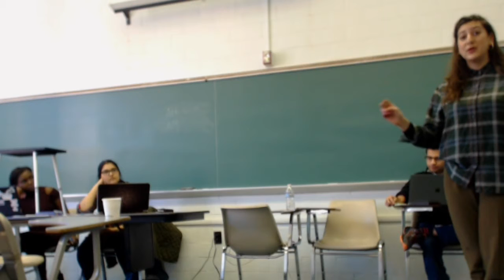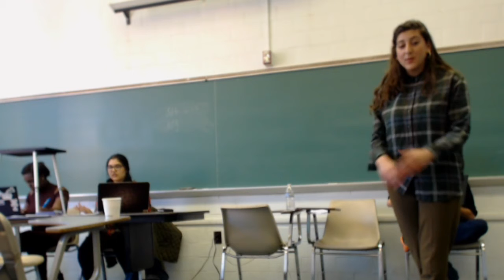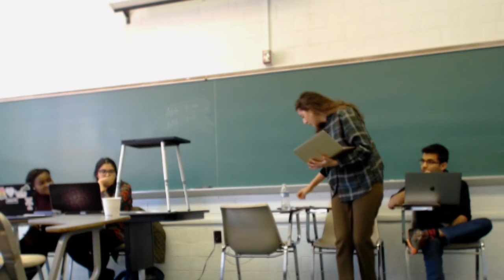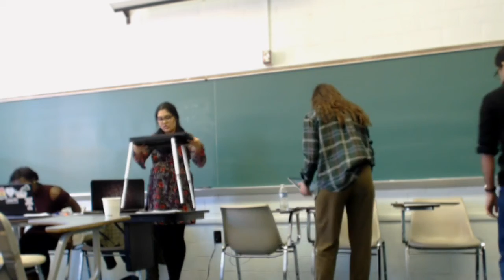NYU SS vs GMU MZ, JV Nov Nationals, Novice Round 2